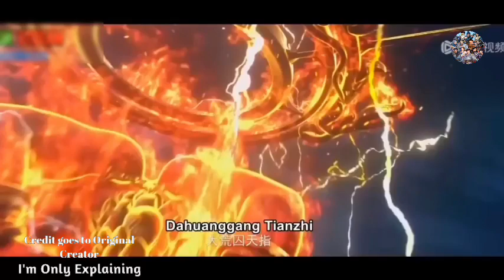Martial Universe Season 4 Episode 16 Explanation || Multiple Subtitles English, Hindi, Indonesia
Are you ready to embark on an epic journey into the world of martial arts? Look no further than "Martial Universe," the ultimate martial arts series that will leave you on the edge of your seat! Join our hero as he trains in ancient techniques, battles formidable foes, and discovers his true destiny. With stunning visuals, heart-pounding action, and a gripping storyline, "Martial Universe" is a must-watch for all fans of martial arts and adventure. Get ready to be captivated by breathtaking fight scenes, intriguing characters, and a narrative that will keep you hooked from start to finish. Don't miss out on this extraordinary series that will transport you into a realm where courage, honor, and skill reign supreme. Brace yourself for an adrenaline-fueled experience like no other - "Martial Universe" awaits!